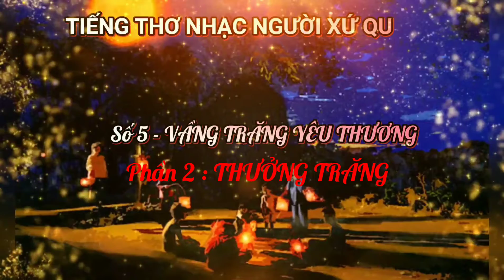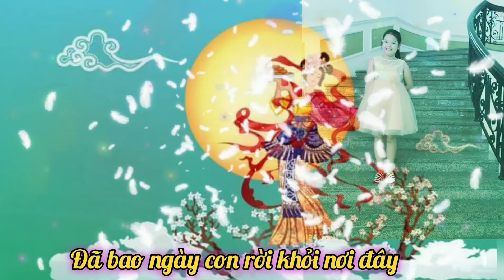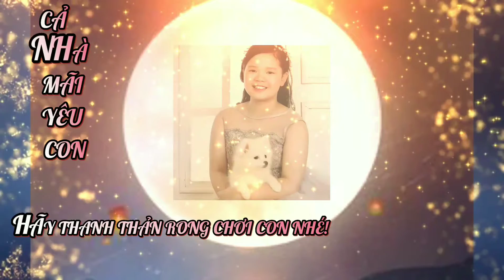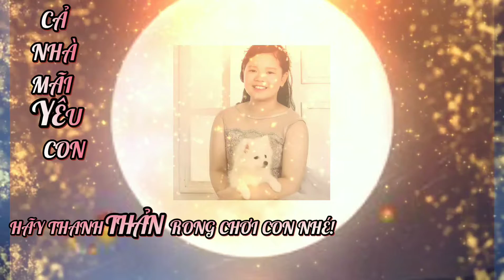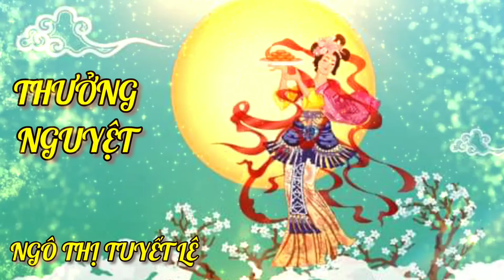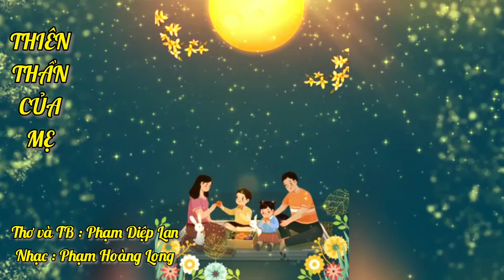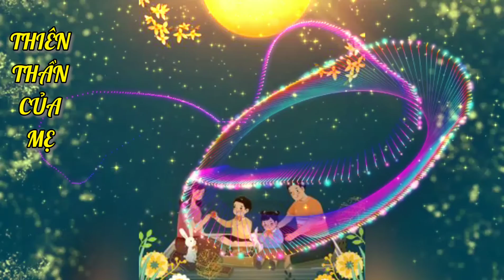TIẾNG THƠ NHẠC NGƯỜI XỨ QUẢNG SỐ 5 : VẦNG TRĂNG YÊU THƯƠNG PHÀN 2 : THƯỞNG NGUYỆT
TIẾNG THƠ NHẠC NGƯỜI XỨ QUẢNG
SỐ 5 : VẦNG TRĂNG YÊU THƯƠNG
PHÀN 2 : THƯỞNG NGUYỆT